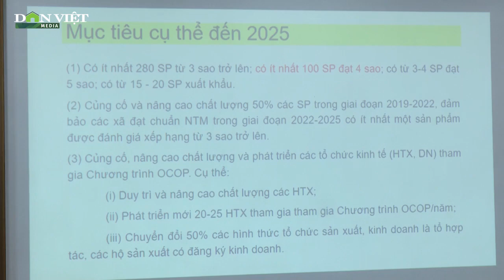Sơn La: Phấn đấu có 50 sản phẩm OCOP xuất khẩu ra nước ngoài